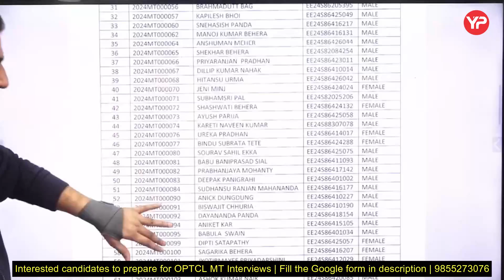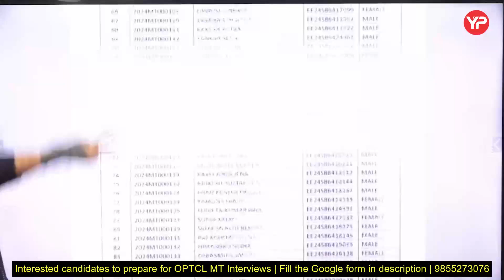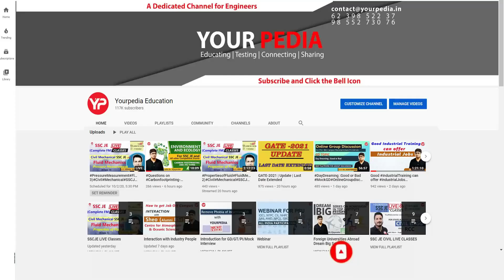OPTCL MT through GATE 2024 Interview shortlisting & schedule out | preparation & guidance with YP